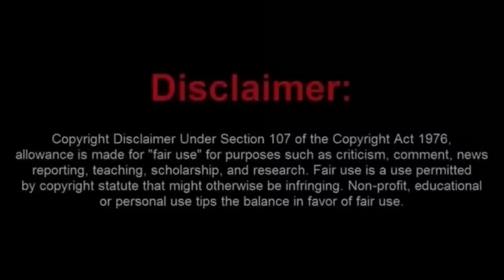Butthurt Frauditor DumAssElmo Booted Out New Mexico Court House